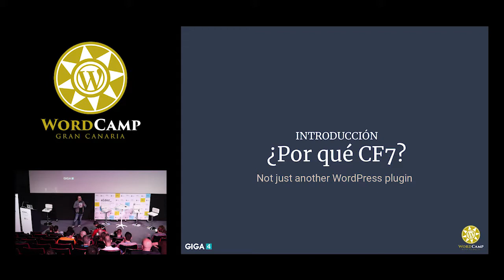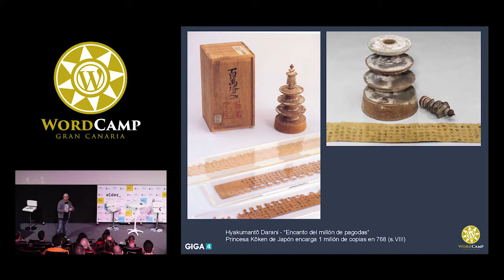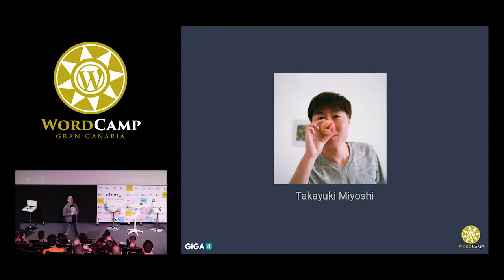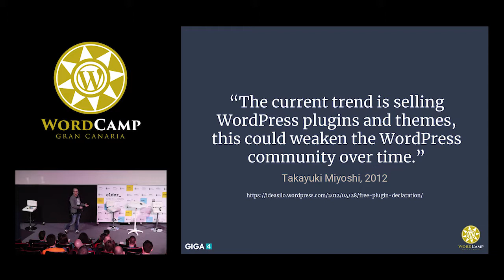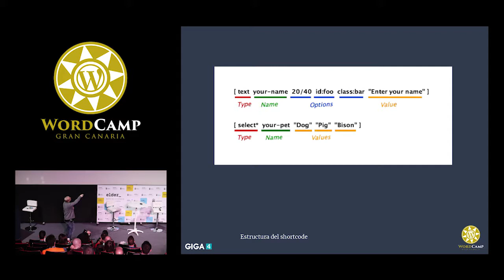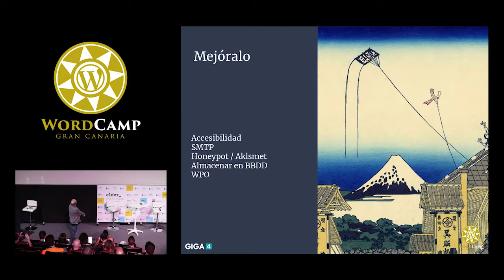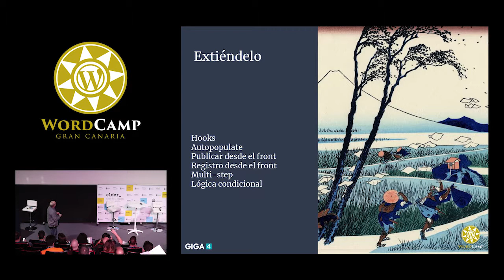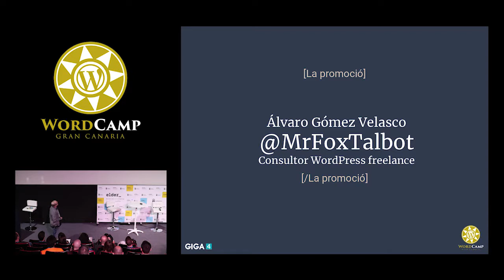Álvaro Gómez Velasco: Mejora tus formularios. Entendiendo y extendiendo Contact Form 7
Una charla para todos los públicos orientada a explicar las posibilidades del celebérrimo plugin de formularios Contact Form 7: historia, configuración óptima, funcionalidades ocultas, buenas prácticas y plugins/scripts para personalizarlo y extenderlo.